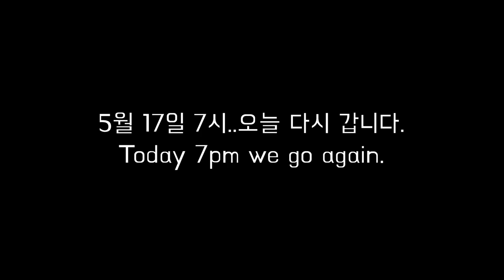[리퍼 최초] 어라..? 몽환의 지배자 말구 몽환의 지배지?! [아브렐슈드 헬모드][Bbrelshaza Hell]